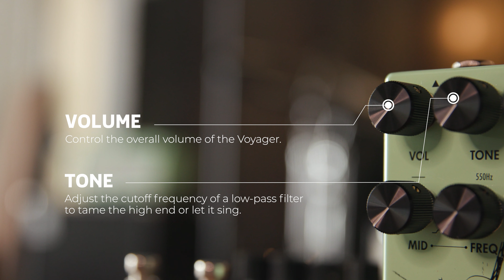Walrus Audio Tech Demo: Voyager MKII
Chavez Soliz takes us through the sounds of the Voyager Overdrive MKII. The Voyager is a mid-focused overdrive/preamp that contains all the mythical magic from the original Voyager and adds a wealth of features not seen before in a Klon-style pedal. From its lowest to highest settings, the Voyager provides a uniquely superb amount of clarity to any playing style.

The Voyager MKII breaks out of the traditional Centaur three-knob topography by adding a foot-switchable parametric mid-frequency EQ with a boost/cut range of +/-12dB. The Freq (Frequency) knob then controls the center frequency of where the Mid knob is set, giving a range of 250Hz-2kHz. Great for accommodating any guitar and pickup combination and tailoring your tone to your own style of playing.

› products › voyager-preamp-overdrive-mkii

Video shot by Lauren Bumgarner and Mia Angelo
Edited by Mia Angelo
Directed by Tyler Evans
Audio Mixed by Jaron Nix